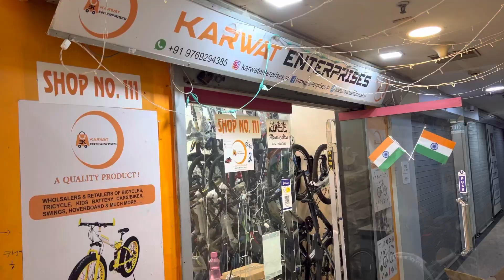Wholesale bicycle shop in santacruz west Cod available all over india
Karwat enterprises deals with all imported bicycles at wholesale price ,Delivery available all over india with cod facility
All varities available from mtb, roadbike ,kidscycle ,fat bike

Address - Dheeraj heritage, 1st floor, shop no 111, opp milan subway ,above lenskart Santacruz west-Mumbai -400054